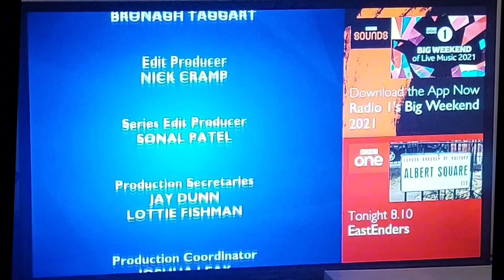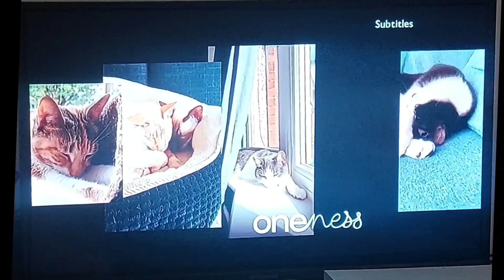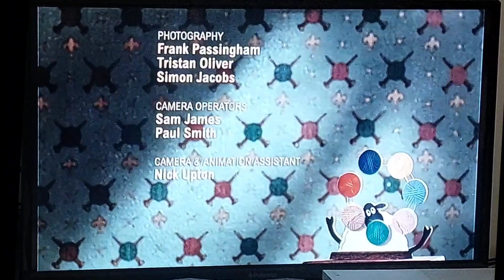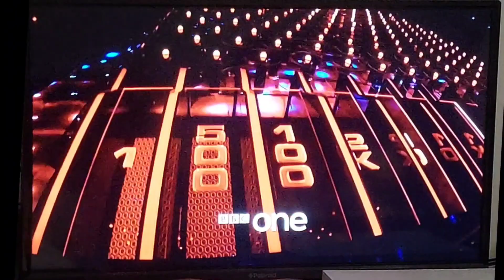BBC One Continuity 31st May 2021 (Before And After A Close Shave)